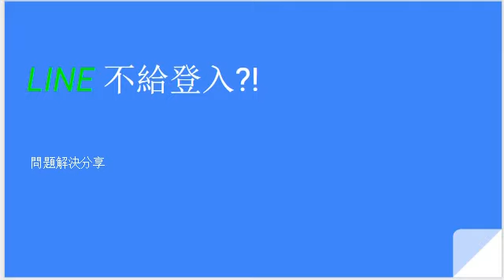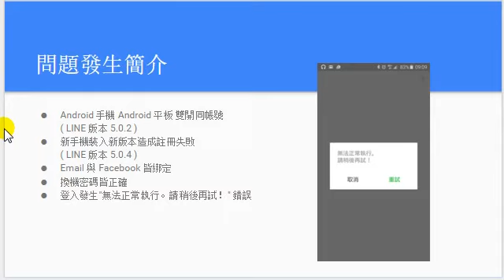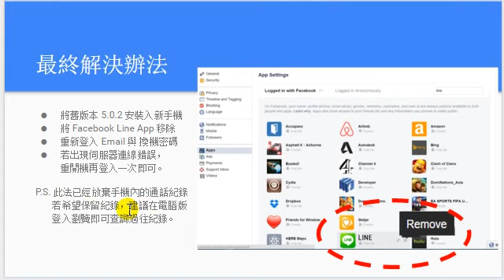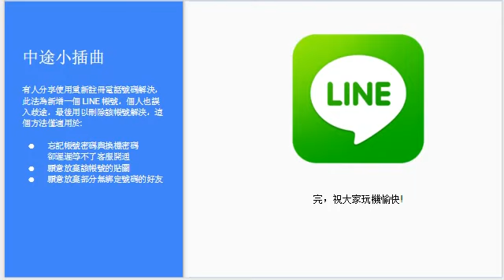LINE 登入障礙排除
分享解決 LINE  "無法正常執行。請稍後再試！" 以及 "伺服器連線錯誤" 錯誤的方法。